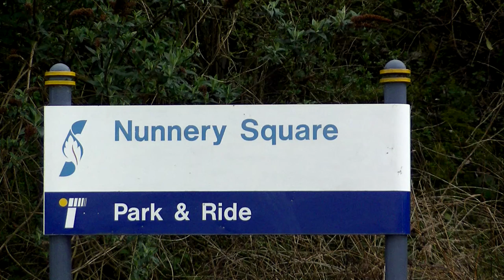Trams at Nunnery Square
Includes:
Class 399 (static)
Supertram

TOCs Included:
Sheffield SuperTram